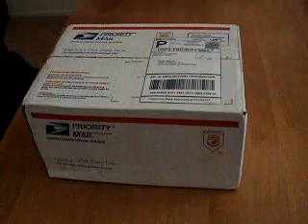Today in the Mailbox - Episode 19